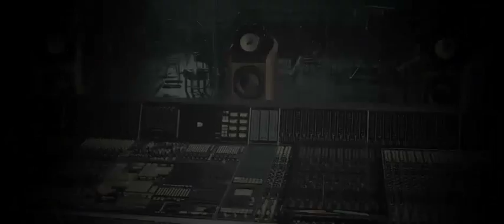Bowers & Wilkins - Listen and you'll see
Bowers & Wilkins makes the world's most advanced home cinema & hi-fi speakers including the award-winning Zeppelin iPod® speaker & the P5 headphones.